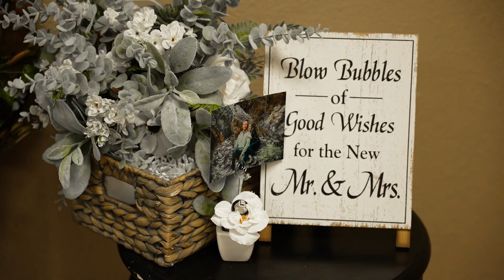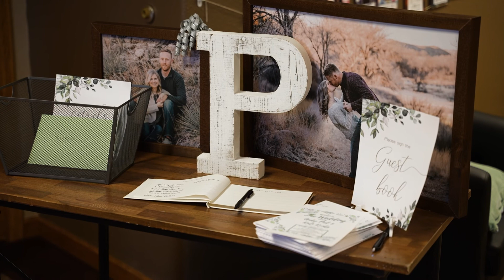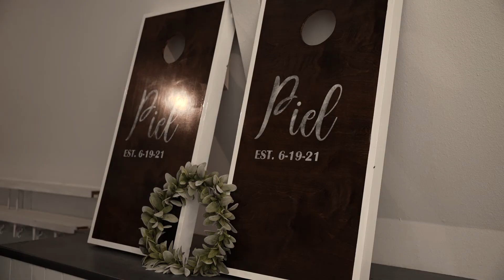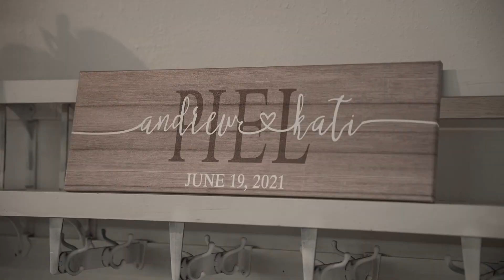Sterling Foursquare Church Wedding (Kati & Andy)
Beautiful wedding filmed in Sterling, CO with Kati and Andy!

Follow me @diegogarciaavilafilms on Instagram and Facebook for latest projects!